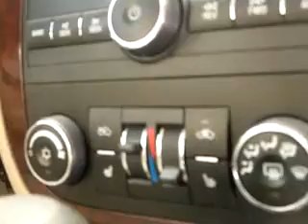238544 Gold Impala LT Integrity Chrysler Defiance OH